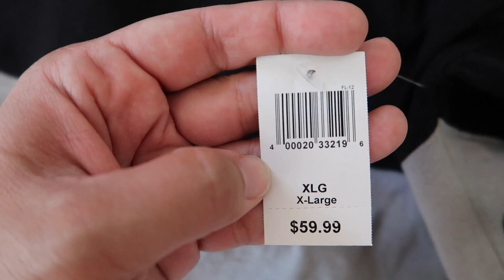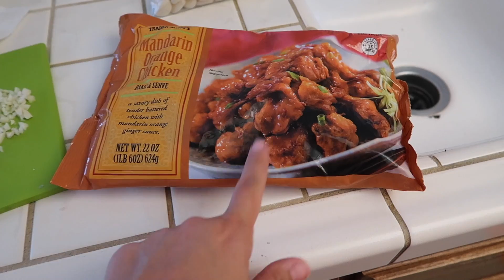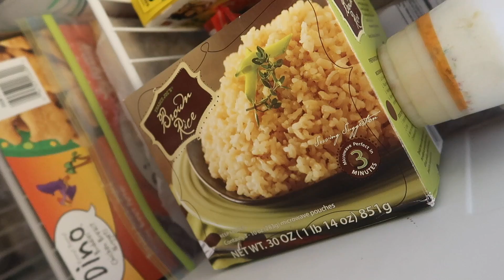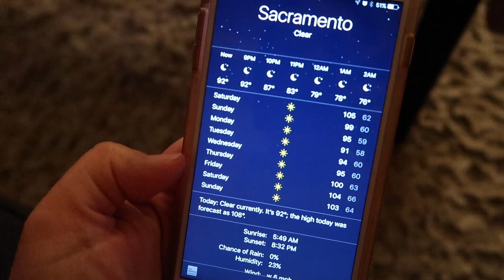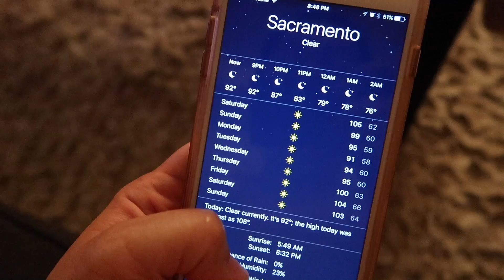HOMEMADE PANDA EXPRESS! - July 7, 2017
Other places to find me:
Periscope: melbeezeetv

Ariel's Instagram: ariel_sanantonio
AJ's Instagram: _duckymomo
Vanessa's Instagram: vanessamaeofficial
ADisneyDream Instagram: ad1sneydream

Vlog camera: Canon PowerShot G7X Mark II
Second camera: Canon Rebel T5i
Waterproof camera: Sony Action Cam
Editing software: imovie